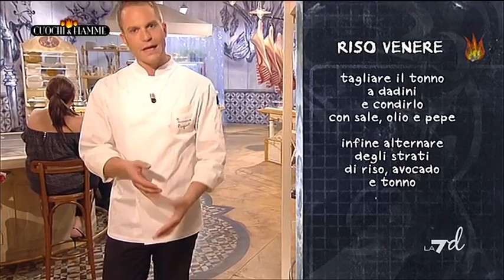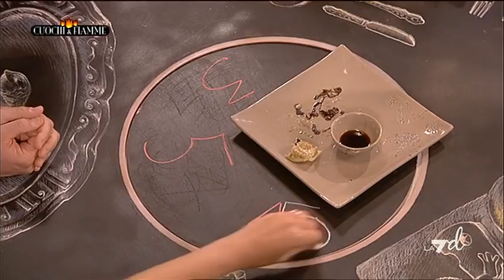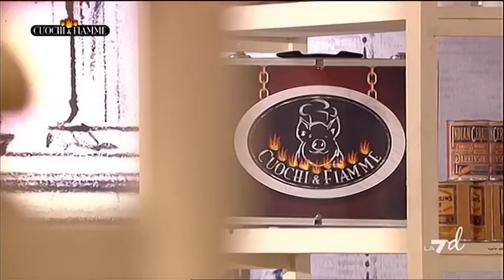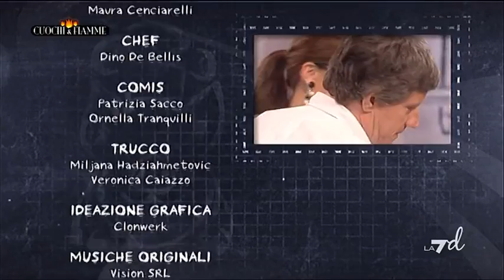Cuochi E Fiamme 27/01/12